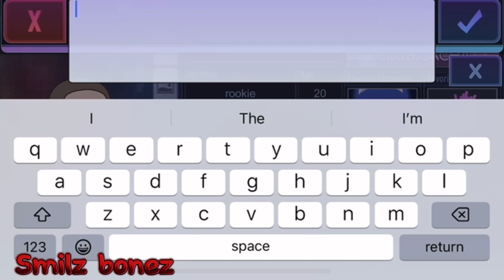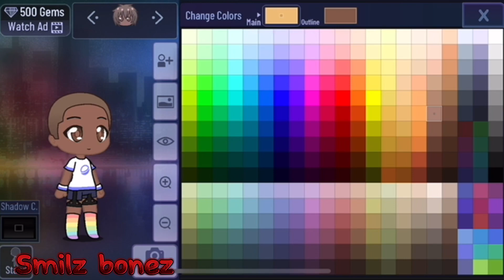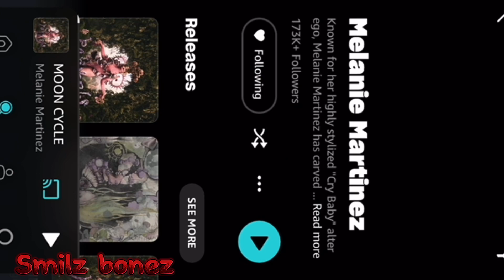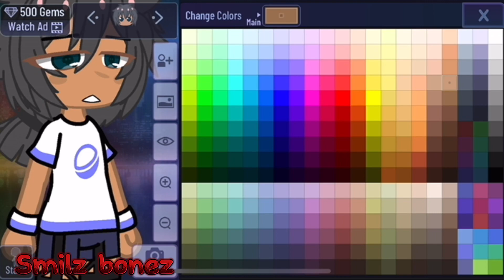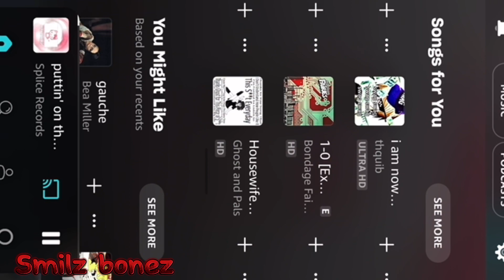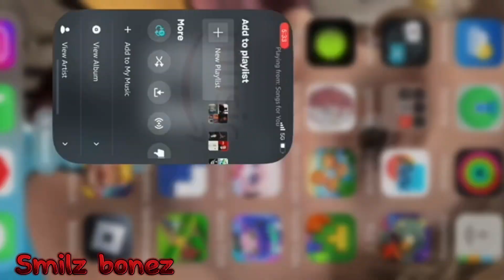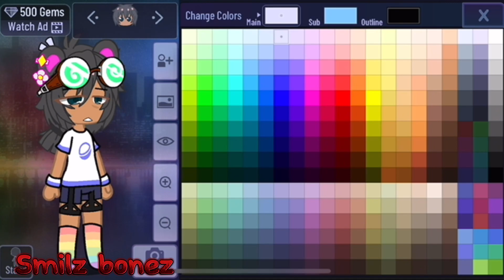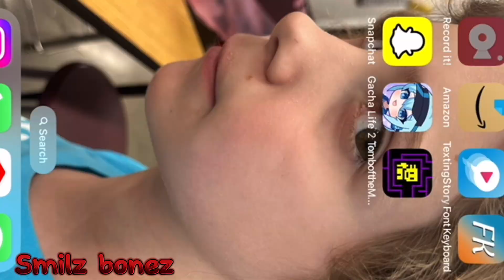Making rookie and etc. in Gacha Club